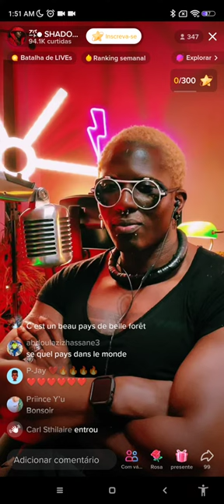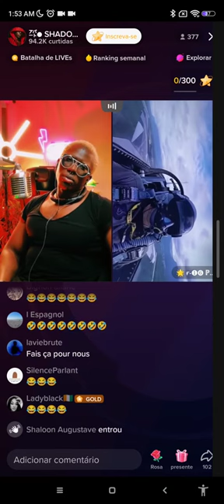cette cool live